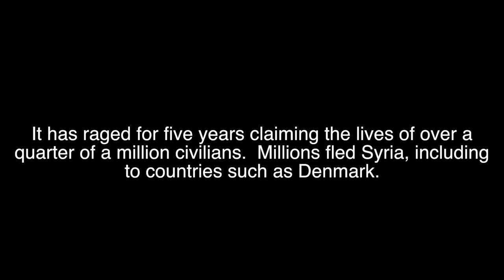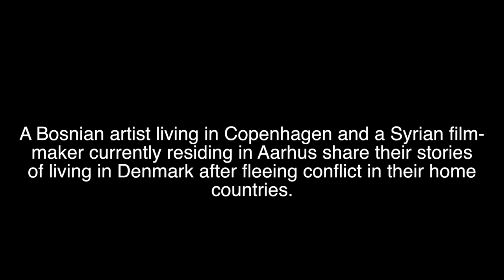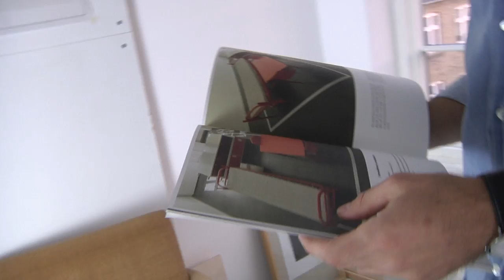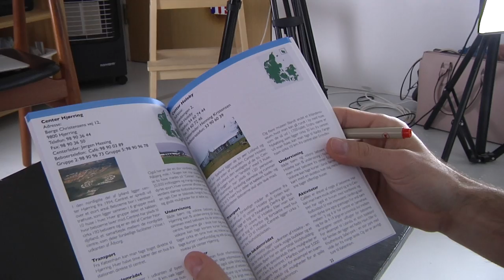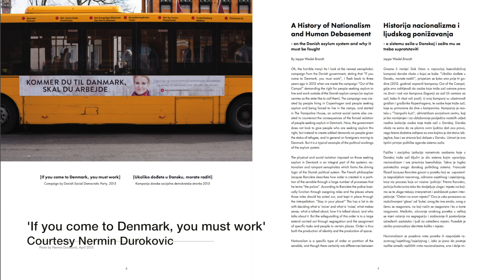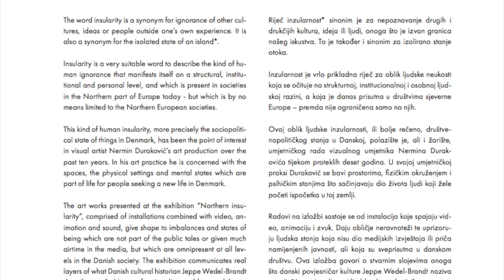Survivors of conflict living in Denmark: Past and Present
Published on Jutland Station February 2017.  Producer:  Sarah Price.